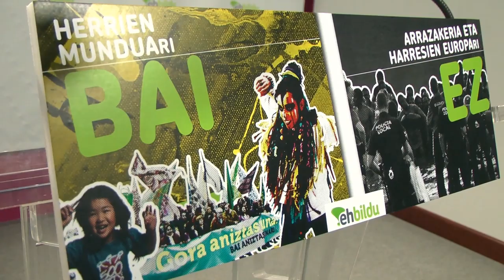Mensaje de Josu Juaristi a los componentes de "Los Pueblos Deciden"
Este es el mensaje que el candidato de "Los Pueblos Deciden", Josu Juaristi, quiere trasladar a los socios que conforman la coalición.